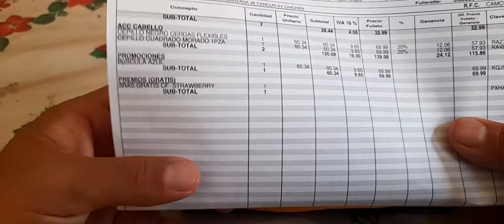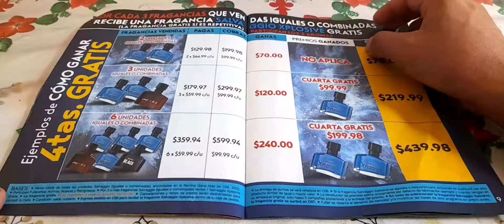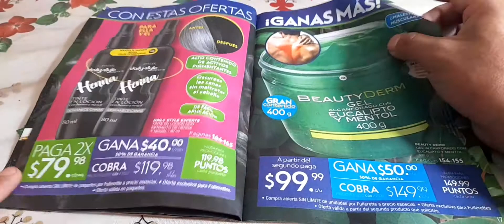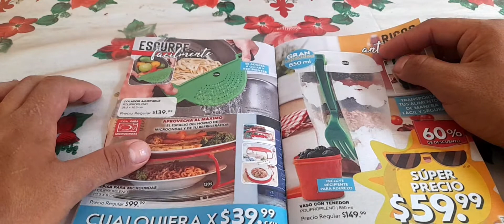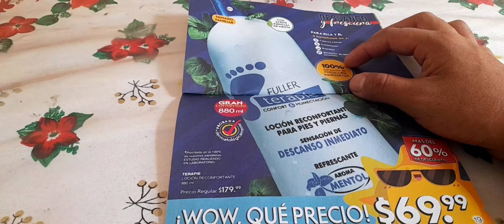Gana mas y folleto outlet campaña 6 2022 de fuller